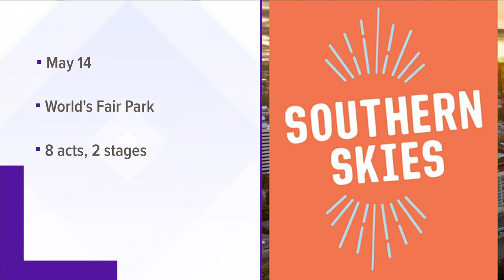Southern Skies Music Festival set for May 14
Dogwood Arts' Southern Skies Music Festival is May 14 at World's Fair Park, tickets at southernskiesmusicfestival.com. May 10, 2022-4pm.